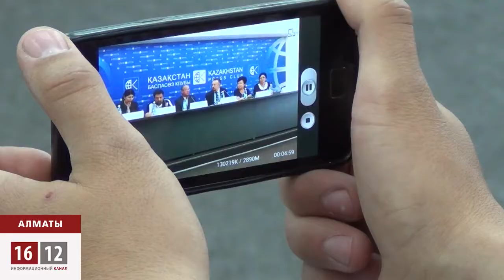Ни денег, ни земли / 1612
В 2012 году предприниматели узнали, что их земельные участки попадают под строительство автодороги Западная Европа — Западный Китай. Спорить с государством -- дело неблагодарное, поэтому все согласились на денежную компенсацию. Прокуратура же посчитала, что владельцам земли якобы переплатили и потребовали вернуть все деньги.